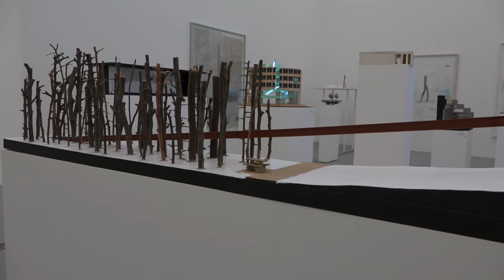GOTTFRIED BECHTOLD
Das LENTOS widmet dem herausragenden Künstler Gottfried Bechtold eine große Personale, in der sämtliche Aspekte seines jahrzehntelangen Schaffens vorgestellt werden. Die Ausstellung ist vom 21. Oktober 2016 bis 26. Februar 2017 im LENTOS Kunstmuseum Linz zu sehen.